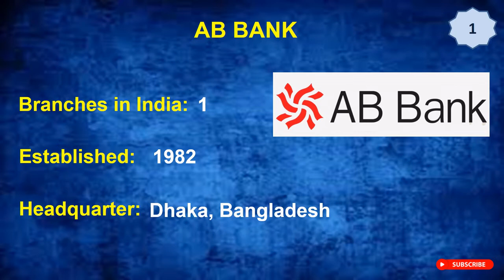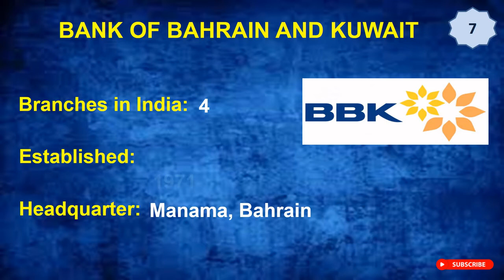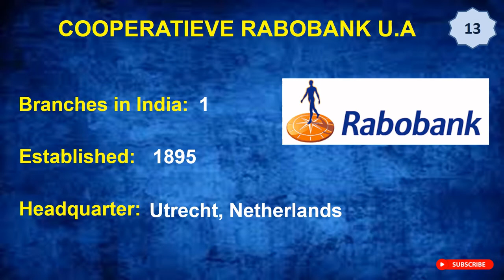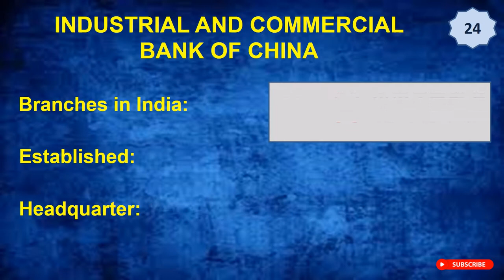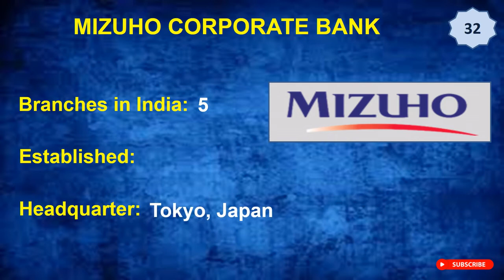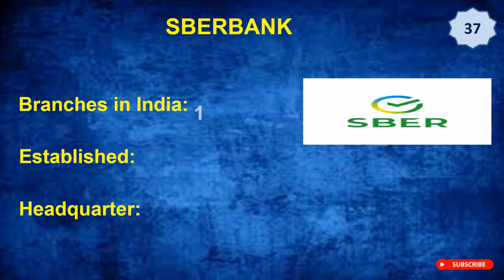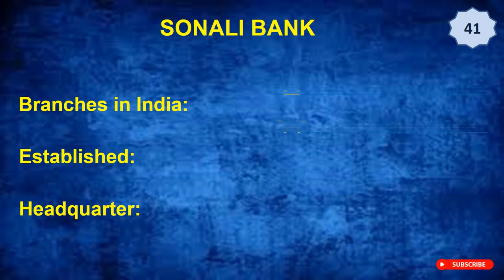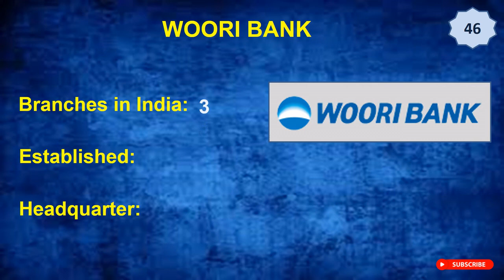List of Foreign Banks in India~India GK~Best Foreign Banks in India~International Banks in India